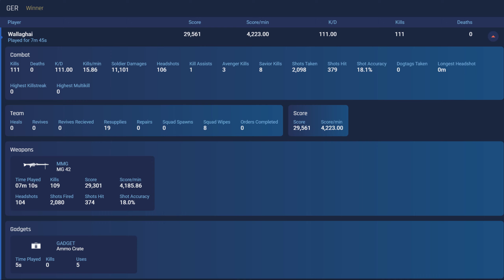User name: Wallaghai - Battlefield 5 Spectating A Blatant Cheater - Part 5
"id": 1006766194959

112 kills in less than 8 minutes ;)

User name: Wallaghai